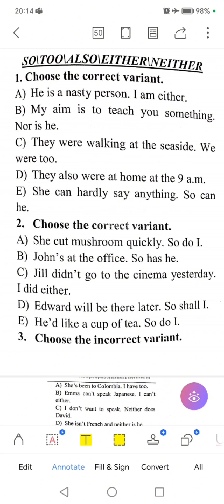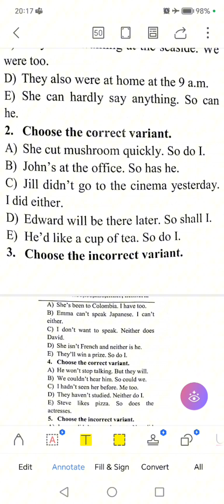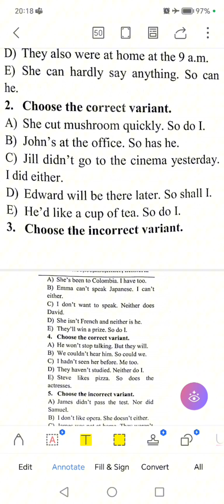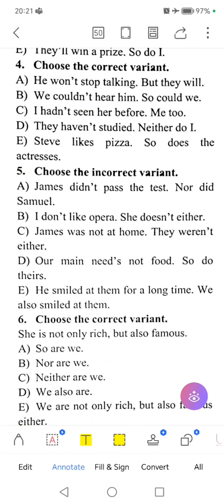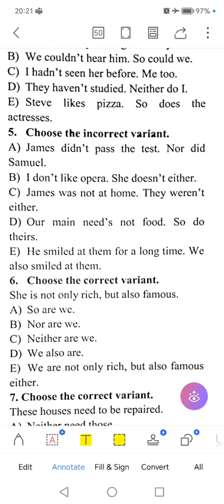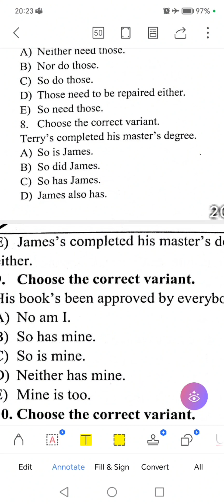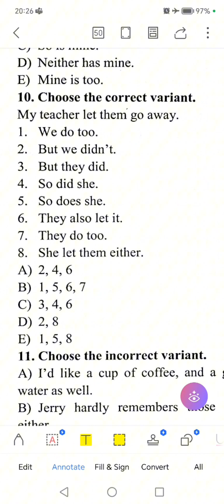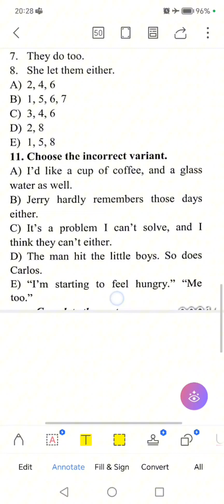MHM. so, too, also, either, neither. təlimçi Rəvanə Əsədova